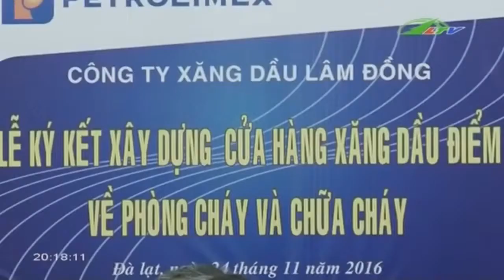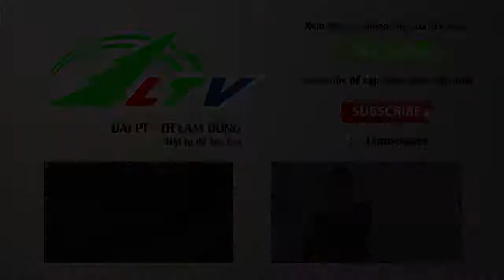Xăng dầu “chung tay” chống cháy | Xã Hội Lâm Đồng TV